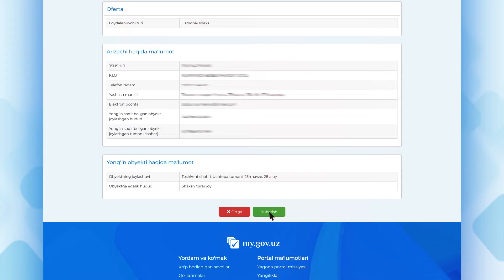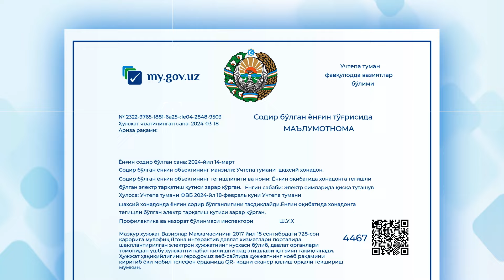Sodir bo‘lgan yong‘in to‘g‘risida ma’lumotnoma berish